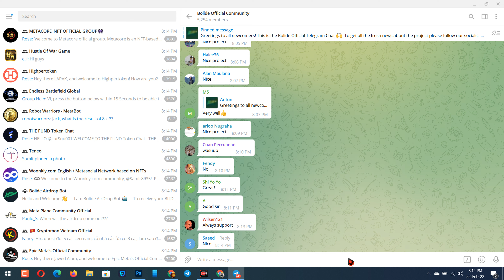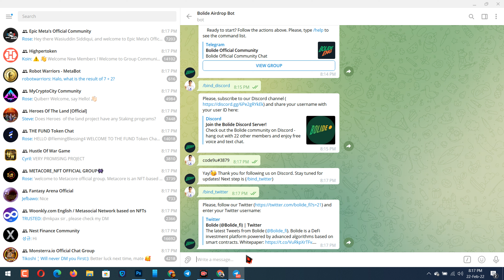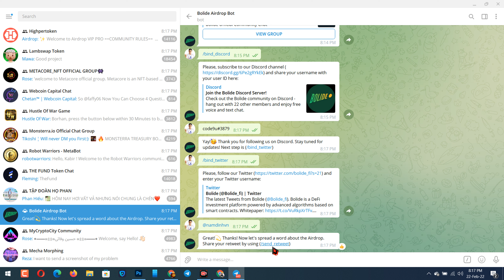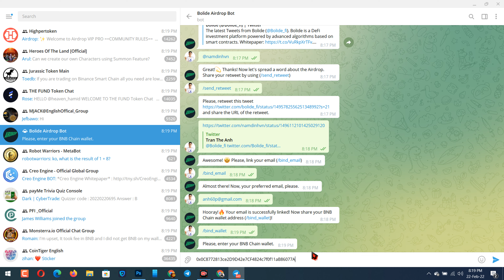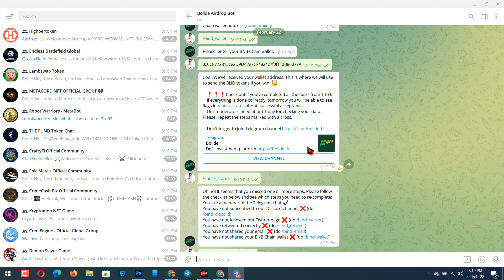Hướng dẫn nhận 1500 token BLID mạng BSC | The Anh LDA